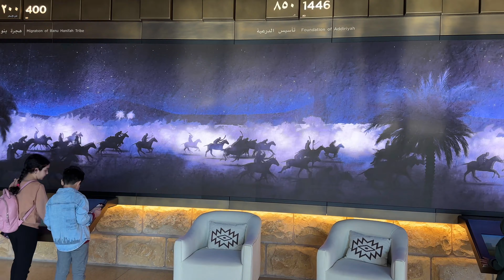diriyah 🇸🇦||Exploring Diriyah With An Expat In Riyadh Saudi Arabia |#2023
Riyadh, the capital of Kingdom of Saudi Arabia is a city that offers everything from modern architecture to keeping the culture and history alive. In this episode of In Your Neighbourhood, we began exploring the city by soaking ourselves in the history of Riyadh and by starting at Diriyah which is the original home of the Saudi royal family and the first capital of the First Saudi State.

And we had Dariya Sots, an expat who has been living in Riyadh for the past seven years now to take us on this journey. From checking out the Salwa Palace to gorging on the traditional Lamb Kabsa at one of the famous restaurants in Bujairi Terrace in Diriyah.

So go watch the entire video and know more about Riyadh in this episode of In Your Neighborhood with Kamiya Jani. Let us know if you've been here before?

📍Diriyah